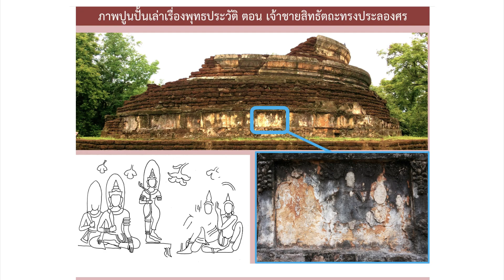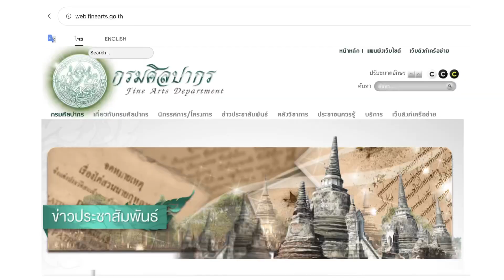วัดช้างรอบ อุทยานประวัติศาสตร์กำแพงเพชร